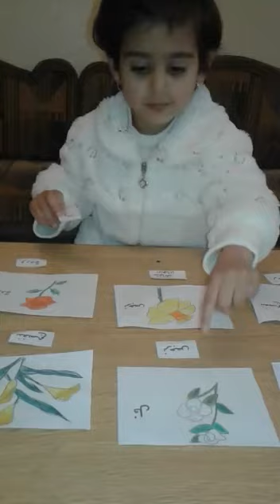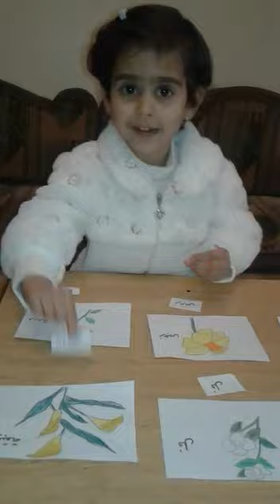تطابق كلمات مع التلميذة المتألقة زينب حمادي